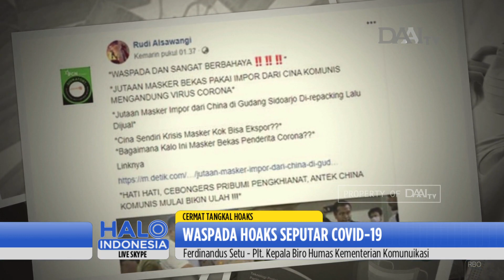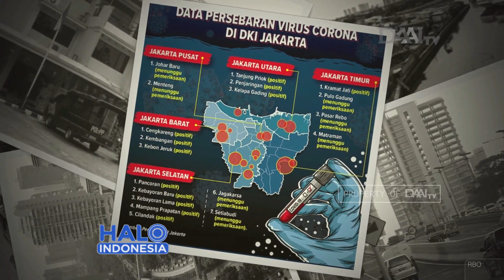Cermat Tangkal Hoaks | Waspada Hoaks Seputar Covid-19